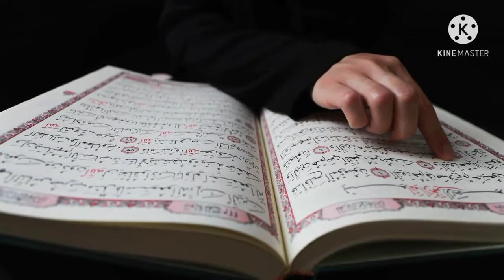सपने में घर में पूजा पाठ देखना / sapne mein ghar mein pooja dekhne ka matlab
सपने में घर में पूजा होने का मतलब

सपने में घर में पूजा होते देखना